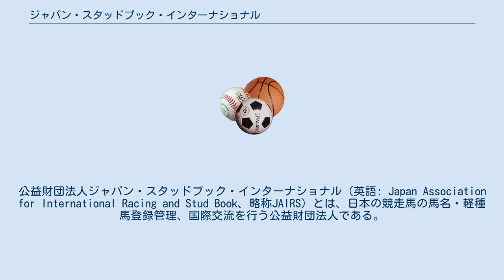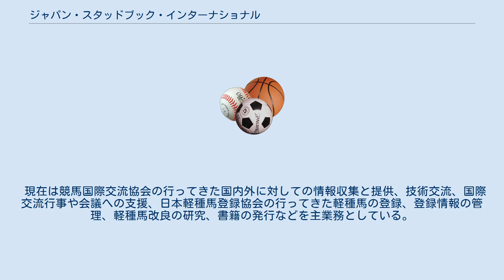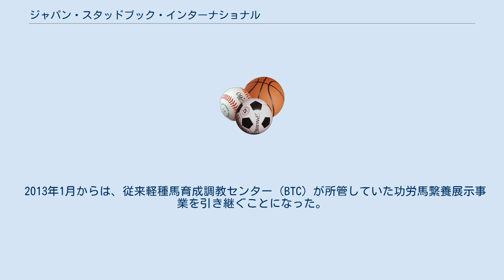ジャパン・スタッドブック・インターナショナル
公益財団法人ジャパン・スタッドブック・インターナショナル（英語: Japan Association for International Racing and Stud Book、略称JAIRS）とは、日本の競走馬の馬名・軽種馬登録管理、国際交流を行う公益財団法人である。
本部は東京都港区。
 これまで財団法人日本軽種馬登録協会が競走馬・軽種馬の登録部門、財団法人競馬国際交流協会は国内外を問わず、競馬の国際化を推進することを目指した情報交換機関として運営されていたが、「国際性」という点で共通する2つの財団法人を合併することによって、競馬と軽種馬の情報集約を図り、より効率的・効果的な競馬情報の発信と、さらなる競馬の国際化と競馬産業の発展に寄与することを目指して設立された組織である。
2010年9月9日に主務大臣である農林水産大臣の許可・承諾、財団法人の運営が認可が下され、12月1日付で正式発足（財団法人ジャパン・スタッドブック・インターナショナル）を迎えた。
2011年12月26日に公益認定を受け、2012年1月4日に内閣府所管の公益財団法人ジャパン・スタッドブック・インターナショナルとなった。
 現在は競馬国際交流協会の行ってきた国内外に対しての情報収集と提供、技術交流、国際交流行事や会議への支援、日本軽種馬登録協会の行ってきた軽種馬の登録、登録情報の管理、軽種馬改良の研究、書籍の発行などを主業務としている。
 2013年1月からは、従来軽種馬育成調教センター（BTC）が所管していた功労馬繋養展示事業を引き継ぐことになった。